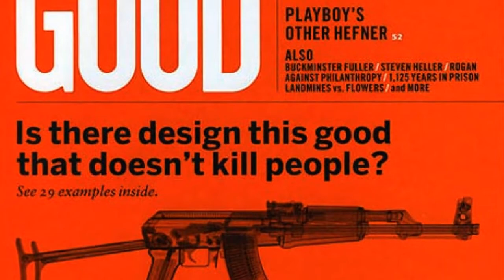TEDxYSE - Ben Jervey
Ben Jervey's presentation at TEDxYSE: Unleashing Young Social Entrepreneurs hosted by Ashoka's Youth Venture on November 13th, 2010 in Washington, DC.

Ben Jervey helps mainstream audiences understand climate and energy issues. He writes 'The New Ideal', a weekly column for GOOD Magazine and serves as Community Editor for OnEarth Magazine. Ben was named the Planet Ambassador to the Pepsi Refresh Project. His journalism and climate change work have taken him around the world, from New York to Greenland to Vietnam. As a bicycle enthusiast, Ben has also ridden across the United States and through much of Europe!

Video shot by Blue Sky Films and edited by Colin Heichman